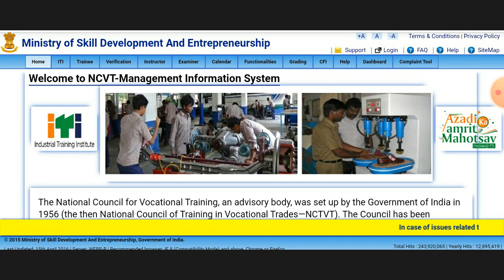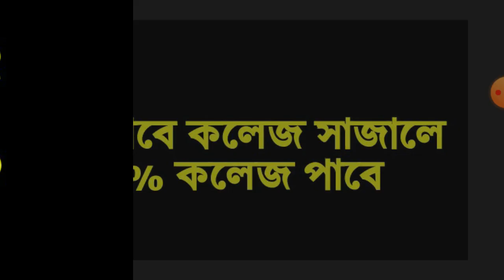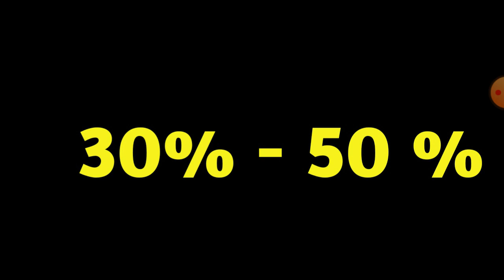ITI Choice Felling 2021 | ITI Choice Filing Process | ITI Counseling 2021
✴ আমাদের এই চ্যানেল তোমাদের ITI এর অনেক Update দেবে।তোমাদের Admission থেকে শুরু করে কলেজ পাওয়া পযন্ত সমস্ত Update সবার আগে পাবে।তোমাদের কোনো অসুবিধা থাকলে Instagram -  এ Screen Short করে জানাতে পারো।

Copyright Disclaimer Under Section 107 Of The Copyright Act 1976, Allowance is Made For "Fair Use" For Purposes Such As Criticism,Comment, News,Teaching, scholarship, And Research, Fair Use is A Use Permitted By Copyright Statute That Night Otherwise Be Infringing.

iti choice felling process
iti choice felling
iti choice felling 2021
iti choice felling date
iti merit list Kasey dekhe
iti rank card
iti rank card 2021
official study pro